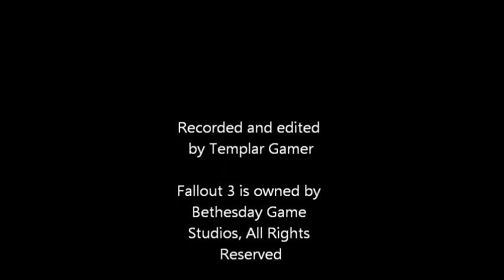fallout 3 Playthrough Part 7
it's been awhile but it's finally here, part 7 of my fallout 3 playthrough

The other 6 parts where uploaded to the Templar Gamers main account, they should all be in the Favourites section of our channel